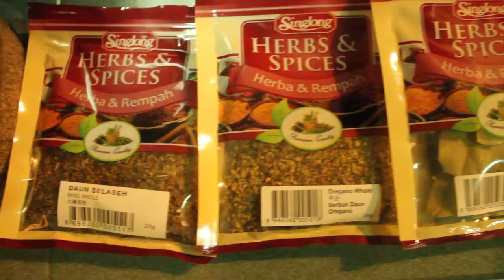Switch@ Sunway Carnival Mall: CSR at Pusat Pemulihan dalam Komuniti (PDK)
Our Sunway Switchers decided to cook some hearty meals for the kids at Pusat Pemulihan dalam Komuniti.